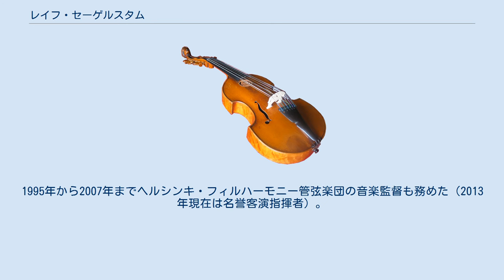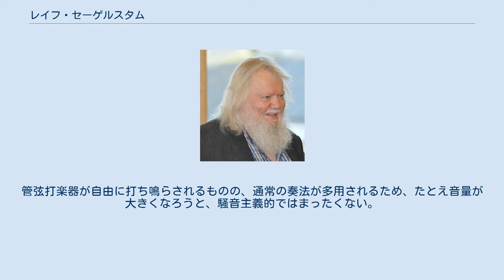レイフ・セーゲルスタム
レイフ・セーゲルスタム（Leif Segerstam, 1944年3月2日 - ）は、フィンランドの指揮者、作曲家。
ヴァーサ出身（母語はスウェーデン語）。
 シベリウス音楽院やニューヨークのジュリアード音楽院で学ぶ。
ウィーン国立歌劇場などでヨーロッパ各地で指揮者を務める傍ら、ドイツのラインラント＝プファルツ州立フィルハーモニー管弦楽団などの常任指揮者を長く務め、また作曲家として数々の作品を発表している。
特に交響曲は、委嘱無しで自主的に作曲しているにもかかわらずハイドンを超える超多作ぶりで、300曲以上に達している。
指揮者として客演する際、自作の交響曲を演奏することもある。
指揮者のいない空間を作り、コンサートマスターを指揮台に上がらせ、自らオーケストラピアノを弾くための作曲である、とされている。
それらの交響曲の演奏は多数、Youtube他の動画投稿サイトに投稿されている。
 シベリウスなど北欧物のほか、マーラーやベルク、ワーグナーやプッチーニなどのイタリア物のオペラなど幅広いレパートリーを誇り、自作を含む数々のレコーディングも行っている。
 故国の指揮の名教授ヨルマ・パヌラを継いでシベリウス音楽院の指揮科の教授でもある。
1995年から2007年までヘルシンキ・フィルハーモニー管弦楽団の音楽監督も務めた（2013年現在は名誉客演指揮者）。
 多数の交響曲については、当初はインク書きですべてのパートが判読可能な程度に記譜されていたものの、近年の作曲はすべて鉛筆の判読困難な書きつけで、自由な不確定性が達成されているオープンスコアである。
不確定性があっても、全体の和声や旋律が大きく演奏のたびに変わってしまうということはなく、ピアノの前に座っているセーゲルスタム本人あるいはコンサートマスターが指示を出して次のセクションへ移行する。
管弦打楽器が自由に打ち鳴らされるものの、通常の奏法が多用されるため、たとえ音量が大きくなろうと、騒音主義的ではまったくない。
その演奏の実態はYoutubeに投稿されている多数の動画で参照できる。
編成は2管編成が多く用いられている。
楽譜の多くはスタンプで一部が隠されたPDFのみフリーダウンロードで、私的な印刷、閲覧および研究のみ可能である。
公の演奏には必ずフィンランド音楽情報センターからの許可が必要である。
 2回結婚し、5人の子供をもうけた（5人目は55歳の時の子供）が、すでに離婚した。